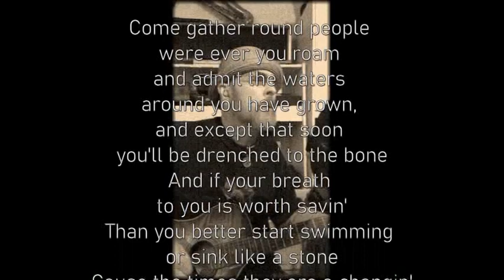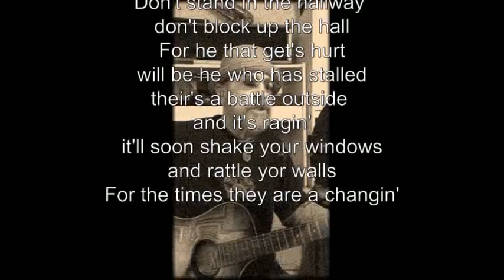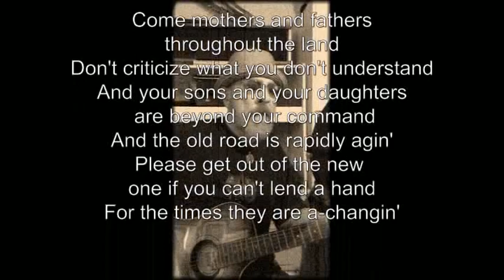Times They Are A Changin' with lyrics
A song by Bob Dylan covered by me, about the turmoil now facing our nation as it did in the 60's. One of the songs that spoke out about the injustice of America.